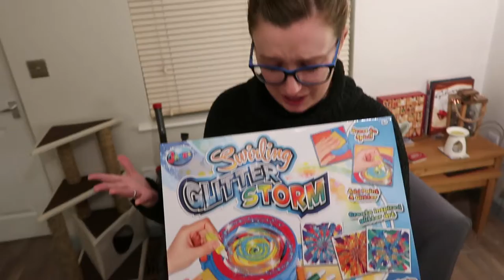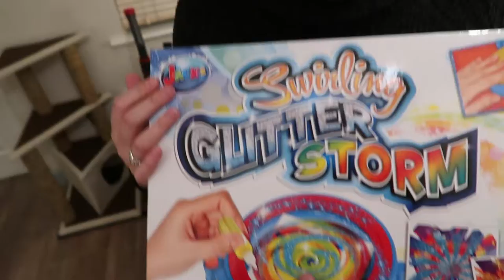'Christmas hedgehog' is a thing?! | Meadowhall shopping!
We didn't vlog much today, only picking the camera up to film what we (or should I say Lauren) bought at Meadowhall! So here's the haul!

Camera equipment we use:
iPhone 5S/7